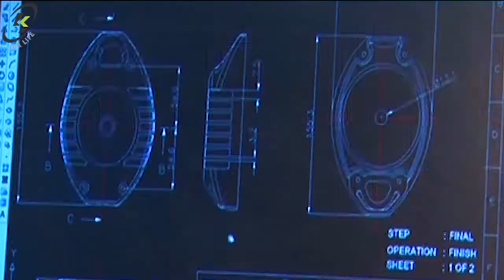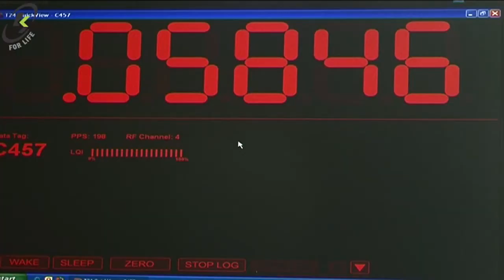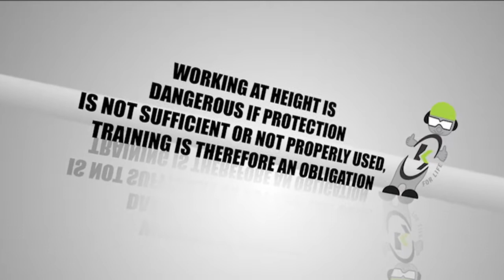KRATOS SAFETY Corporate Film (FRANCE) - Production by ARK Visions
Working height is dangerous if your protection is not sufficient or not properly used. The risk of falling can be fatal.

Against each of these risks, there is a KRATOS SAFETY solution

Having an integrated industrial base of raw material from base to the finished product, a laboratory certified, designers and technicians, the safety KRATOS SAFETY range is made to satisfy the requirements of European standards and the expectations of comfort and ergonomic of the users to their workstations.
Based on its commitments  "safety for life" (importance of the human life at work), KRATOS SAFETY is a provider focused on innovation, value creation, quality overtime, expertise in design and manufacturing - ARK Visions Production.